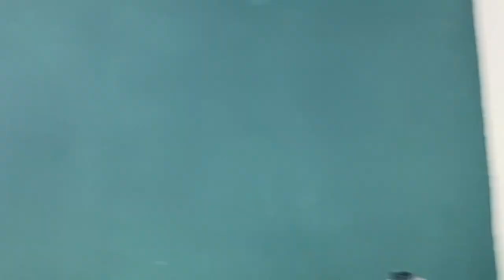Vlog 3 - Torrox en verfspetters